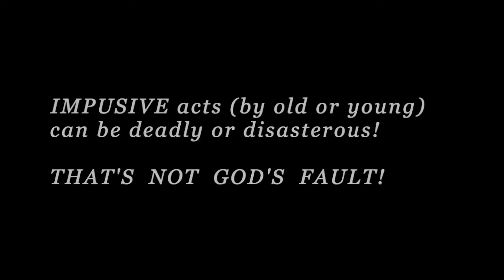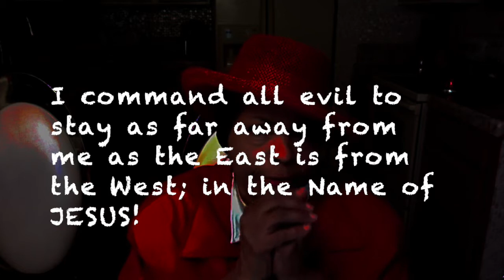Don't Live With Your THUMB in Your Mouth! Scratching Your Behind W/O a CLUE!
Impulse! Warnings on this subject coupled with a prophetic word (Mid-way) is the subject for today. PLEASE TAKE HEED! ... pats2cents.com